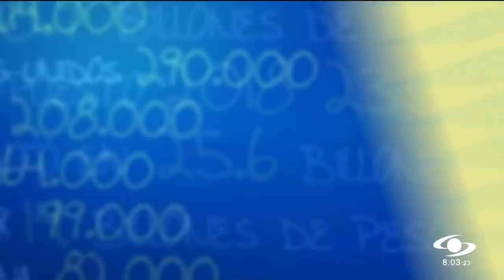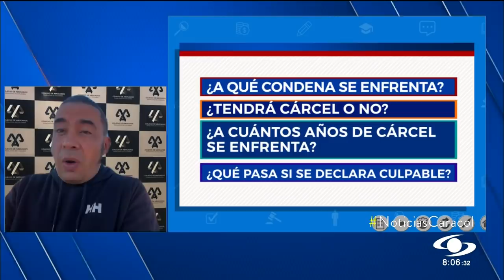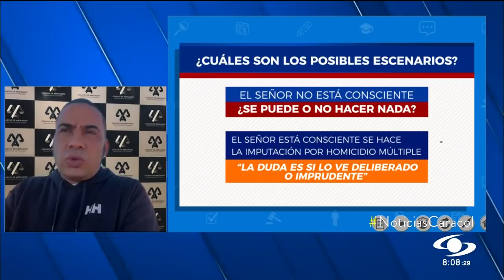¿Qué condena podría pagar Enrique Vives? Análisis con un experto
Podría ser imputado por homicidio múltiple cometido con dolo eventual, lo que le daría una pena de 17 a 33 años de cárcel, explica Francisco Bernate. ¿Podía manejar si sufre trastornos mentales?
El abogado penalista analizó en detalle el caso contra el empresario Enrique Vives Caballero, que conducía borracho y causó la muerte de seis de siete jóvenes que caminaban por la vía Gaira-Santa Marta en la madrugada del lunes 13 de septiembre.